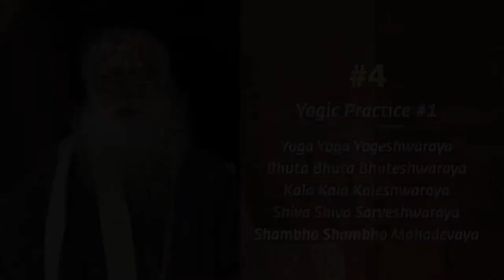കൊറോണ: പ്രതിരോധത്തിനായി 5 രഹസ്യങ്ങൾ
ഇന്നർ എഞ്ചിനീയറിംഗ് ഓൺലൈൻ പ്രോഗ്രാം ഇപ്പോൾ മലയാളത്തിൽ ലഭ്യമാണ്.

സിംഹ ക്രിയ - പ്രതിരോധശേഷിയും ശ്വാസകോശ ശേഷിയും വർദ്ധിപ്പിക്കുന്നതിനുള്ള പരിശീലനം | Simha Kriya